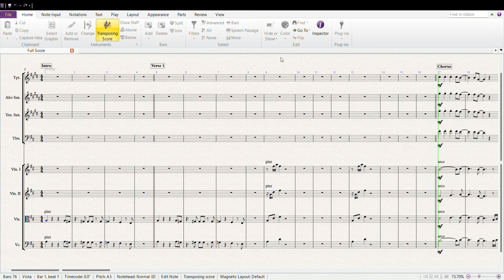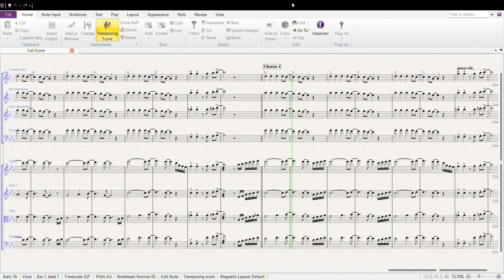Ain't No Mountain High Enough - Horns & Strings Arr.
Midi playback of Sibelius project.
Horns & Strings Arrangement for live performance.